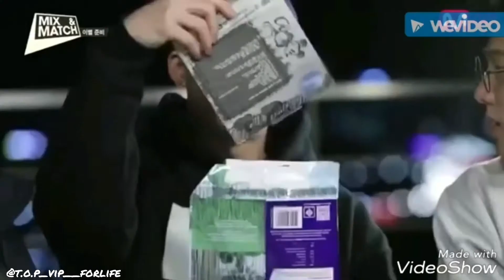Kim Ji-won(Bobby)/ Talk Love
Song- Tell Love- K.will